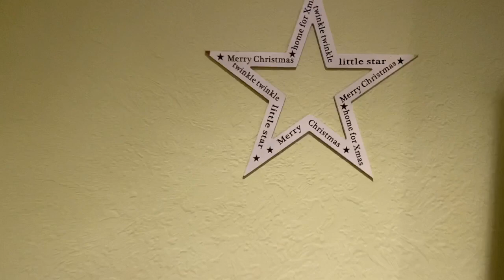Travelling Home & Christmas Decorating! | Vlogmas Day 5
charities!

stay safe and happy everyone!